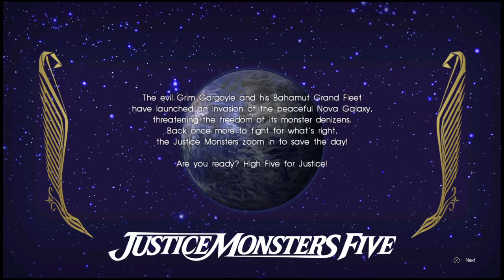FINAL FANTASY XV_20210219142736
FFXV#5